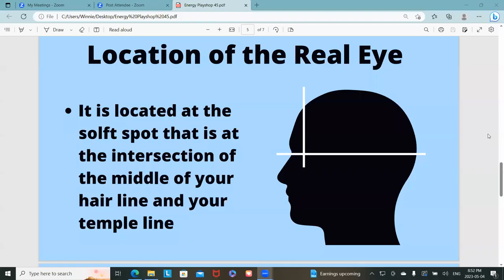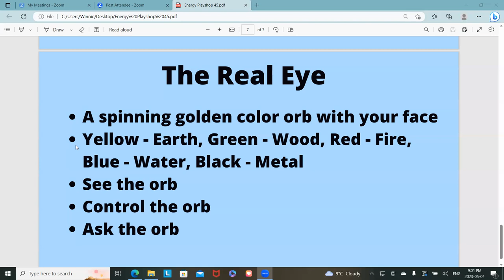Energy Playshop 45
Dear Friends, can you feel the force with you today? It being May 4th, aka May the forth be with you day. Haha, but seriously the energie  is high.  On this episode of Energy Playshop 45, we will be talking about Opening The Celestial Eye. We have heard of what the Third Eye is but have you heard of the Celestial Eye? They are not the same thing.